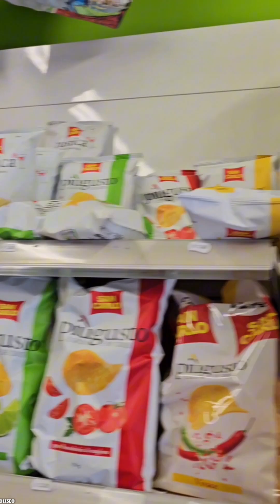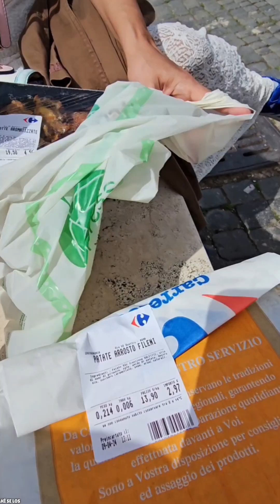Importante TIP antes de visitar el Coliseo Romano 🇮🇹